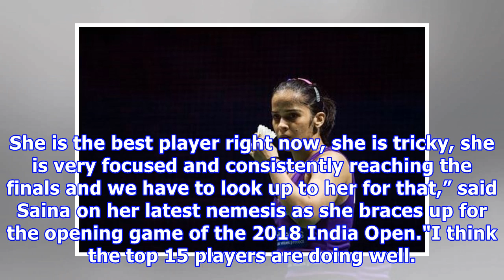India open 2018: not a title contender, just want to do well, says saina nehwal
Saina Nehwal reached her first finals in a year at the 2018 Indonesia MastersA couple of months at the Pullela Gopichand Academy in Hyderabad and a few good sessions with her mentor seemed to have already done a lot of good to Saina Nehwal. Not only she has regained her fitness, but also, her old form since recovering from a career-threatening knee injury. Two podium finishes — National Championships title and Indonesia Masters runners-up — and a few important wins against top-ranked players inc...